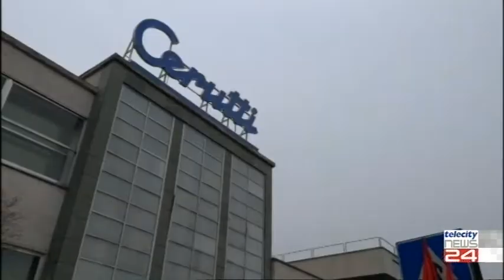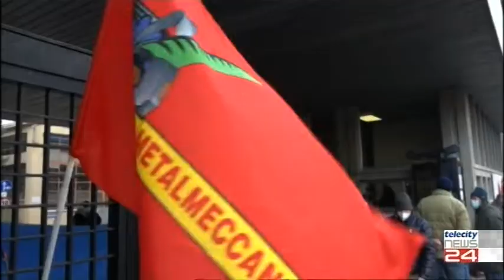12/11/21 - Cerutti è della Bobst. La nuova sfida è trovare lavoro a 200 ex dipendenti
12/11/21 - Cerutti è della Bobst. La nuova sfida è trovare lavoro a 200 ex dipendenti